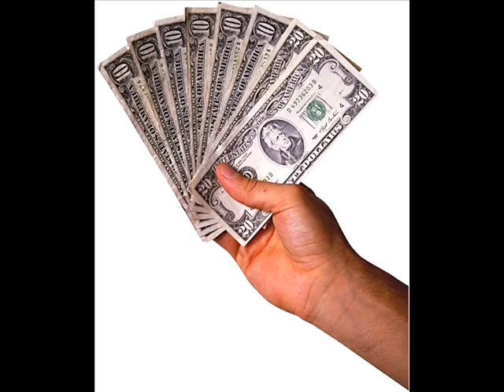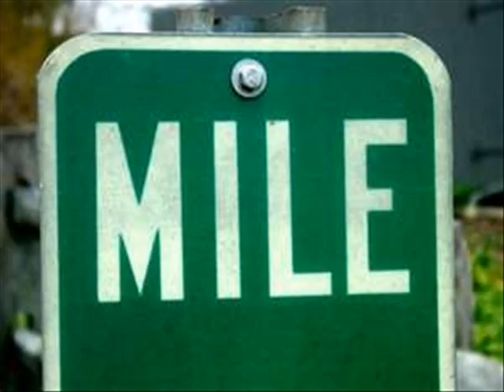Bee voldness The Game